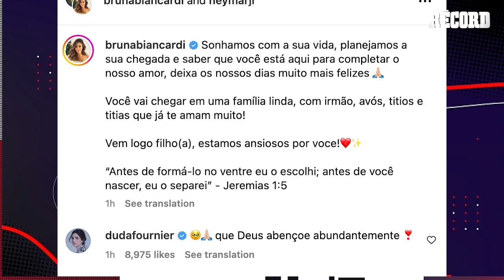¡Neymar ANUNCIA que va a TENER UN BEBÉ!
Neymar y Bruna dedicaron una tierna publicación en instagram para anunciar la gran noticia.